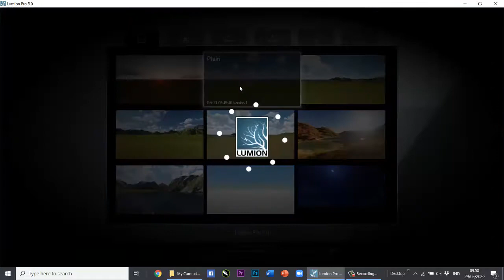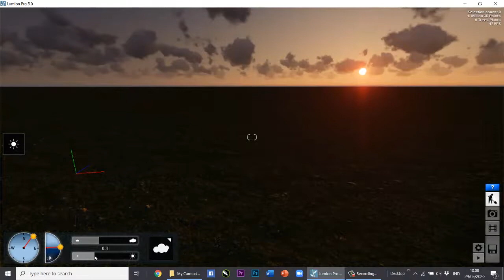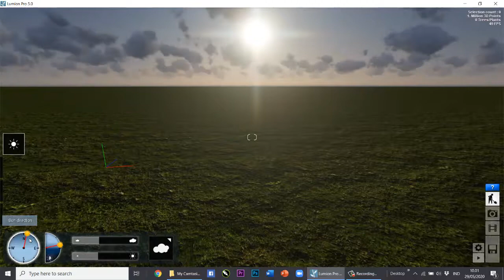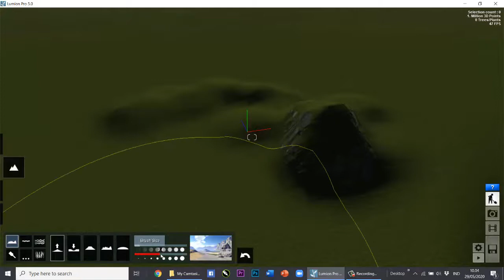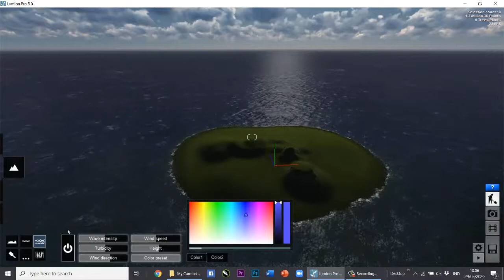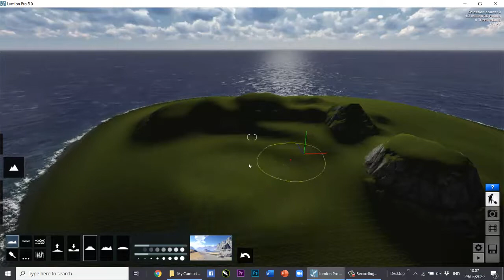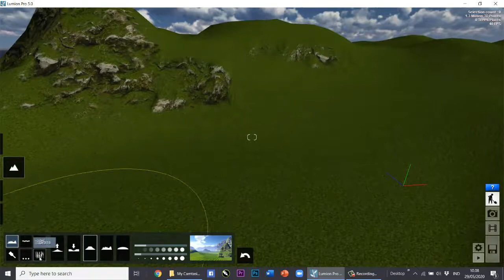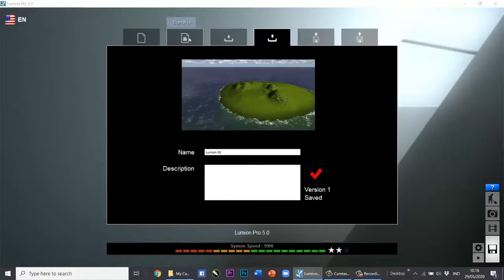Lumion 02 Setting Lansekap dan Weather